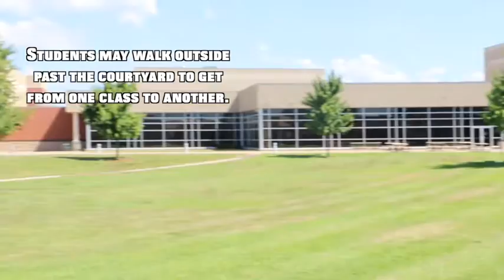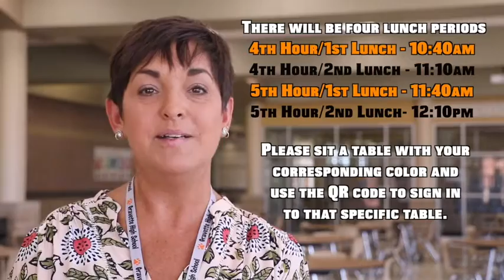2020/2021 New Procedures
Mrs. Mitchell takes us around the school and tells us about some of the new health and safety procedures that we have in place this year.